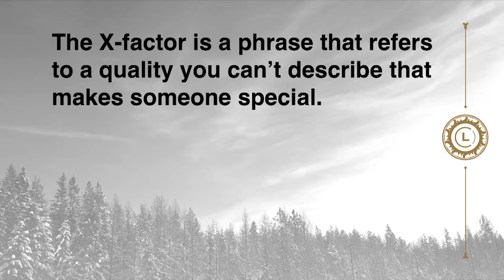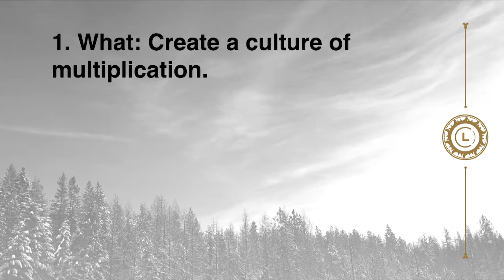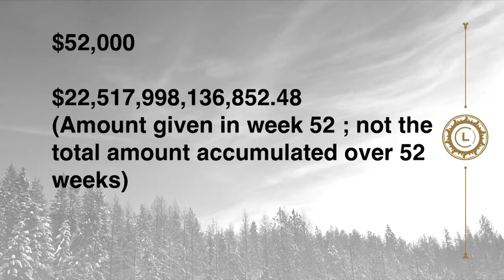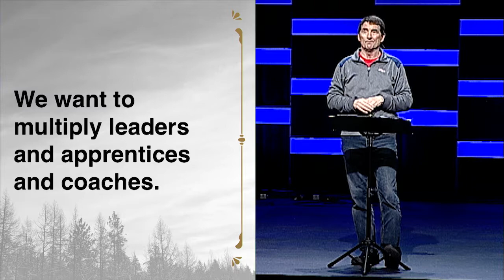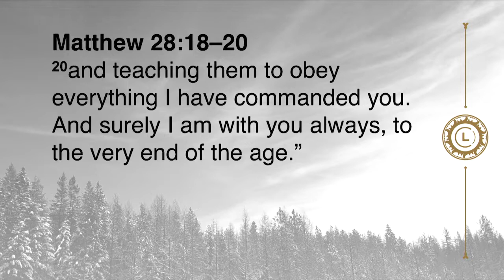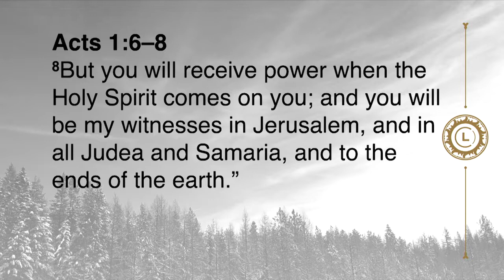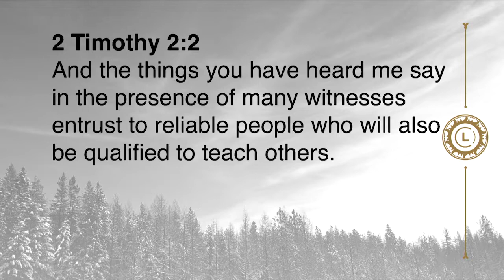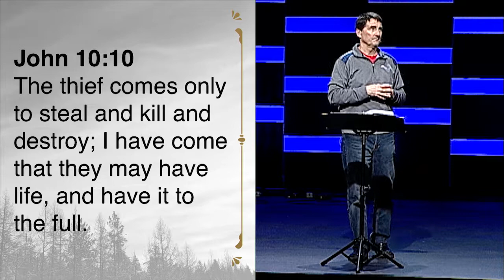Create a culture of multiplication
Our Big Deal is to create a culture of multiplication.